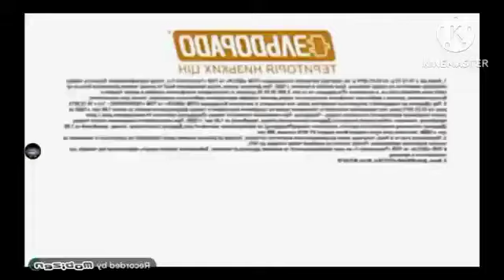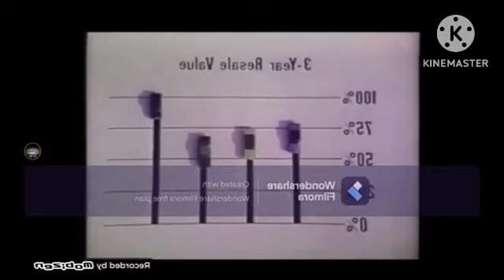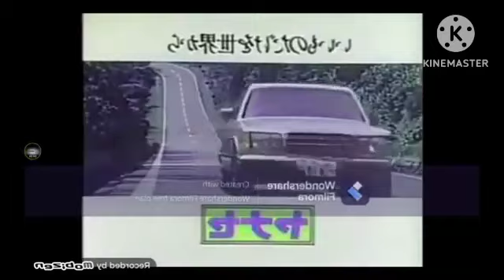Pro Best Animation Logos In Diamond Major